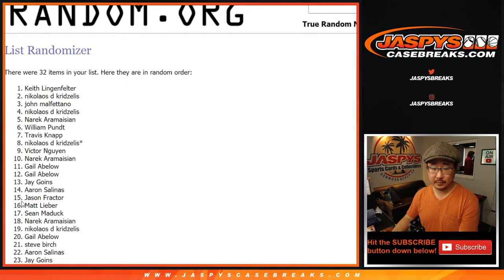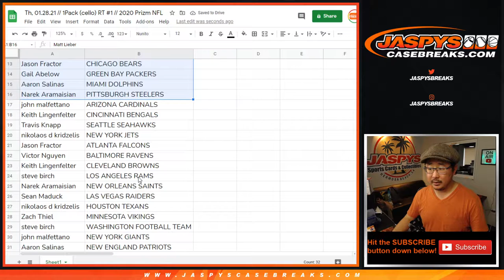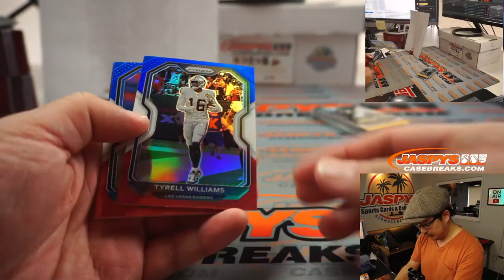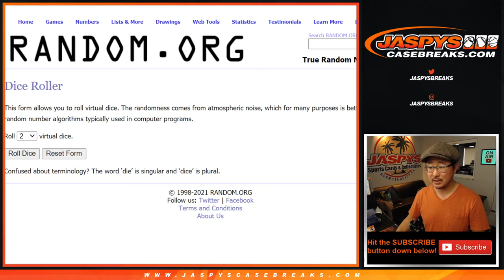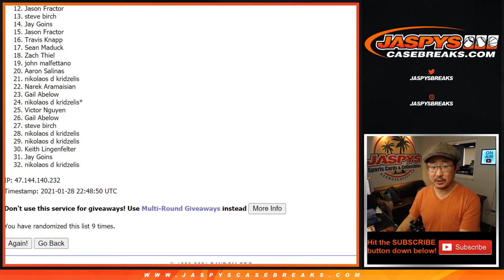Th, 01.28.21 // 1Pack (cello) RT #1 // 2020 Prizm NFL